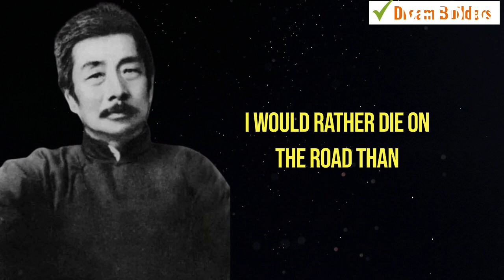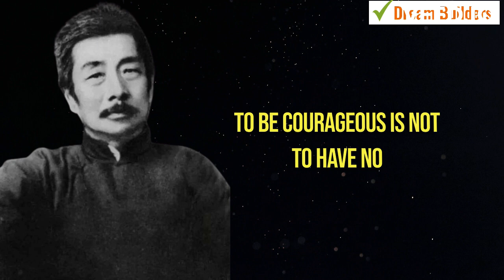Lu Xun's Call to Action: Don't Stay Silent in the Face of Injustice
Lu Xun's Call to Action: Don't Stay Silent in the Face of Injustice motivation21M videos

In the early twentieth century, one of China's most famous authors called for his fellow citizens to stand up to injustice. Lu Xun's Call to Action is a powerful call to action that still has the power to resonate today.
In this video, I'm sharing Lu Xun's Call to Action with you. Lu Xun was one of China's most famous authors, and his Call to Action is a powerful call to action that still has the power to resonate today. In this video, I'll share with you some of the key points from the Call to Action, and what you can do to help fight against injustice in the world.

In this powerful quote by Lu Xun, a prominent Chinese writer, the significance of speaking out against injustice is emphasized. Lu Xun reminds us that remaining silent in the face of injustice is not only a personal betrayal but also a betrayal of our shared humanity. By choosing to turn a blind eye or stay quiet, we perpetuate the very injustices that harm individuals and societies. Lu Xun's words call for courage, urging us to stand up and advocate for justice, equality, and human rights. By breaking the silence, we become agents of change, contributing to a more just and compassionate world.Lu Xun's Call to Action: Don't Stay Silent in the Face of Injustice